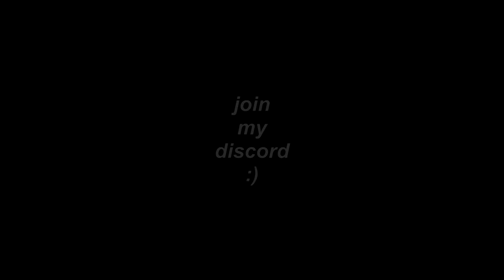norwegian monster 😈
♦ like if you enjoyed the video

♦ pack: